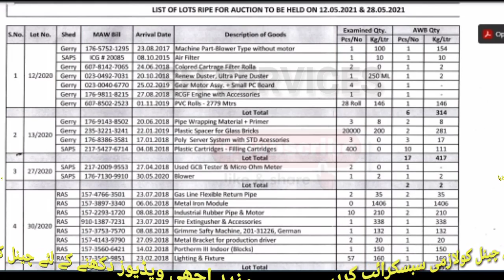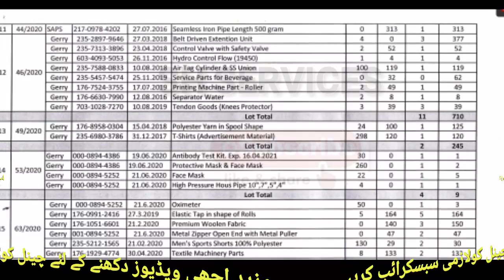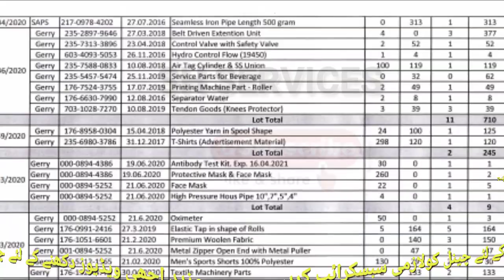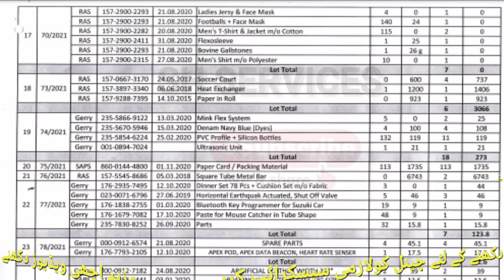Lahore Airport Auction of leftover overstayed/confiscated misc goods | SH Servicess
welcome sh services.

Lahore Airport Auction of leftover overstayed/confiscated misc goods  | SH Services

Adress : (Allama Iqbal International Airport) Lahore

Ap sb logo k sawalat or jawab k liye group bna dya ha ap sab say guzarish k isko khud b join Kary or dosto ko b join karwaiye or nichy mery fb page or instagram ka b link hai sub sy ruqst hai join krein or jo b pochna chahty hein mj sy poch skty hain xda active mai insta py hota hon Allah pak ap sub ko apni rehmaton k saye mai rakhy Ameen

                            ❤️❤️ OUR FAMOUS VIDEOS❤️❤️
Bank Auction Cars For Sale In Lahore | Gli | Xli | Toyota | Suzuki | Bolan | Sh Services
ttps://youtu.be/lsnsQthnHyA
Adamjee Insurance Company Cars For Sale in LHR (Part 2) 2 Feb 21 | Accidental Auction | sh services
Auctions Cars For Sale in LHR | Suzuki Cultus VXL|Honda City| Mezaan Bank Cars For Sale|sh services